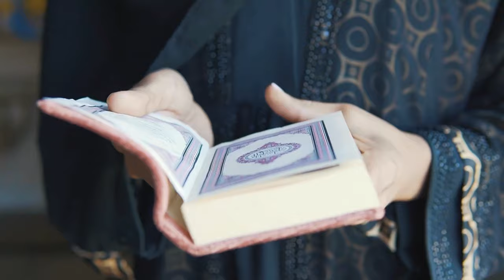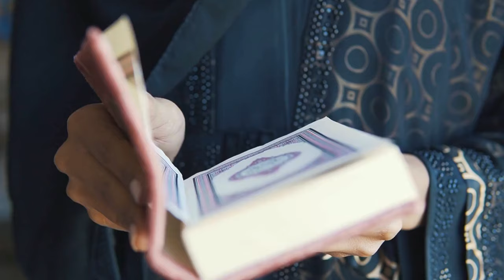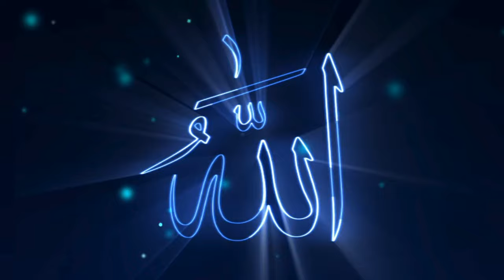DUA MASHLOOL in English | RAMADHAN DUAS| Imam Ali | Dua of the youth stricken for sin | TEAC786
This du-a'a known as "supplication of the youth stricken for his sin," is quoted from the work of Kafami and from Muhaj al Da-wat by Sayyid ibn Tawus from Imam Ali ibn abi Talib(as) who wrote this dua'a and gave it to a paralized man instruction to recite after Isha salat.

This dua'a contains ismi azam (the great name of Allah). Recite this dua'a after Isha salat. It brings countless blessings. All your legitimate desires will be fulfilled. It drives away poverty and sickness. Sins are for given. Debts are cleared. Enemies become friends. Domestic affairs are set aright. Disputes are settled in your favour. Prisoners are set free mental worries disappear. Prosperity, sound mind and healthy body stand by you at all times.
Mercy and forgiveness of sins are the main advantages the almighty Allah makes available if this dua'a is recited regularly.

Audio & Video:
Syeda Isha Sadiq Haider (TEAC786)
The Education & Azadari Channel- Shia Ithna Asheri Education